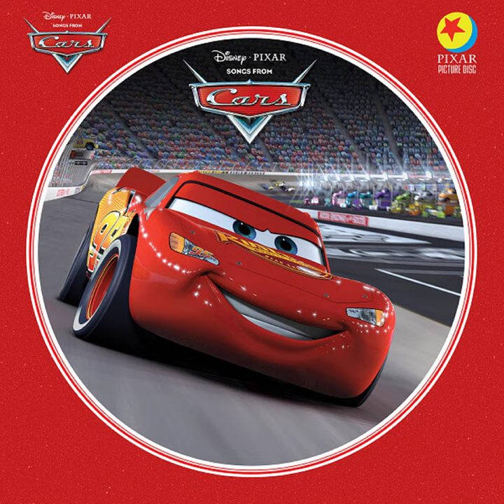John Mayer - Route 66 • 4K 432 Hz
Hello friends and independent musicians! My good friend @SwearfoGod.  is hosting a promotional deal where they will promote any video of your choice on one of their YouTube playlists. These playlists gets 250K monthly views and will organically grow viewership your music career, business, or whichever video you'd like to be promoted.📈📈📈His cheapest promotions start at 10$ a month. 📈📈